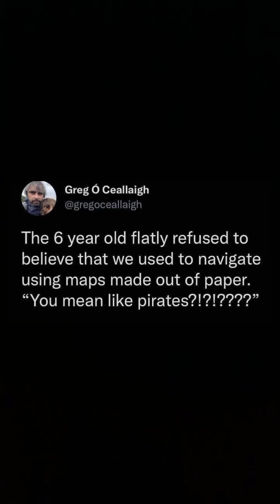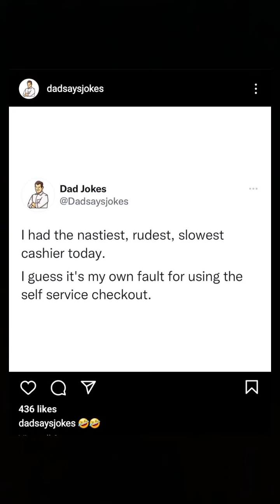74 seconds of internet meme.